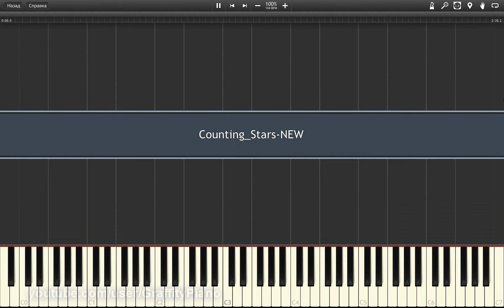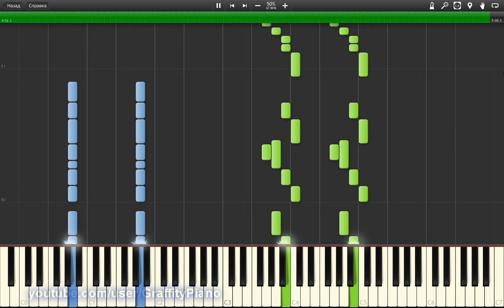Counting Stars - Onerepublic piano tutorial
New outstanding version of Counting Stars by Onerepublic)